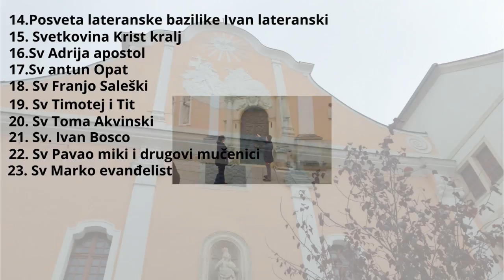Lagana šetnja do hzz o zaba banka i konzum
Jedan lagana i lijepa šetnjica dok baka cuva svojeg unuka mi smo iskoristili jutro i otišli obavit stvari kao što su bile Trgovina borovo suprug mi je kupio nove sandale za lijeto nisam ni razmišljala da ce mi kupit jel moje su bile več koma poslje smo nastavili do zaba banke i konzum i povratak kuci kupili smo sve što nam je bilo potrebno